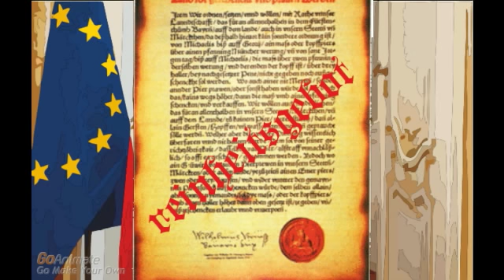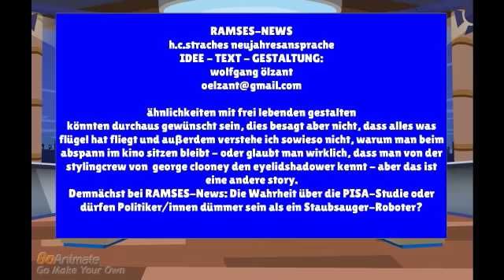H.C. Straches Neujahresansprache 2016